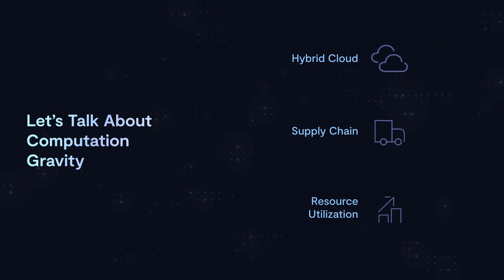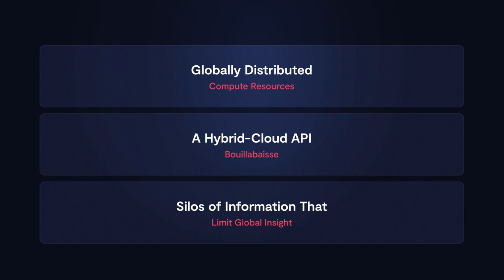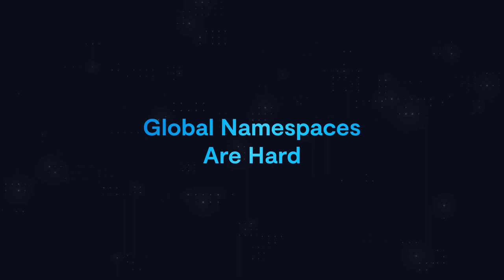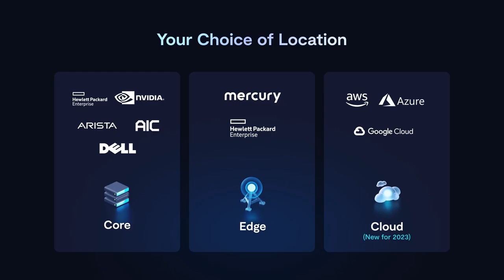VAST: DATA SPACE Teaser